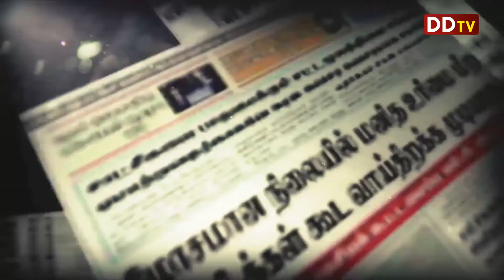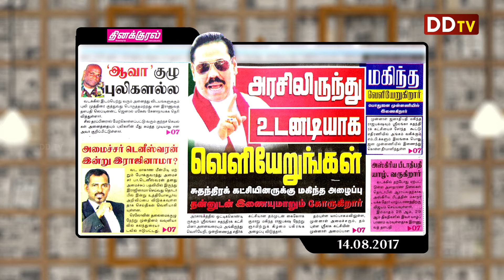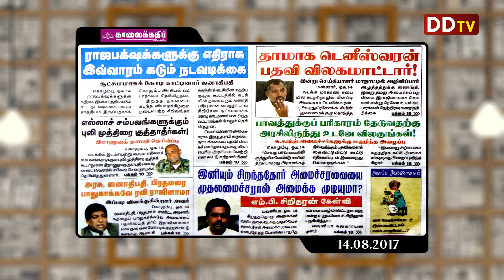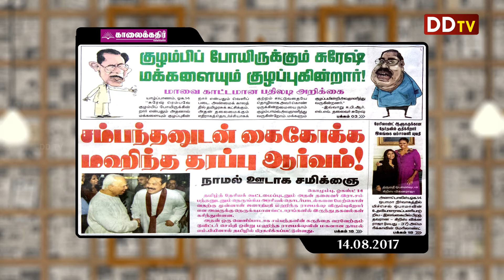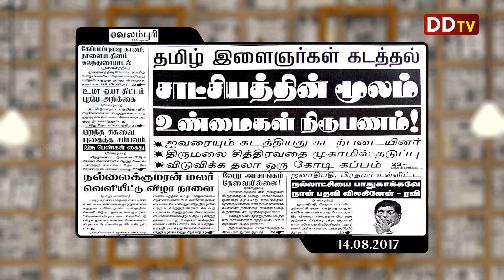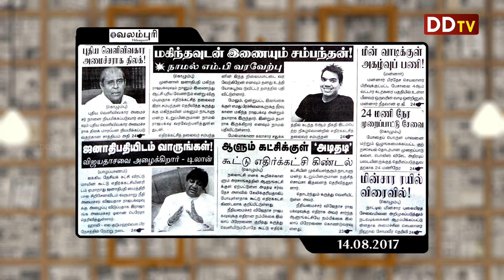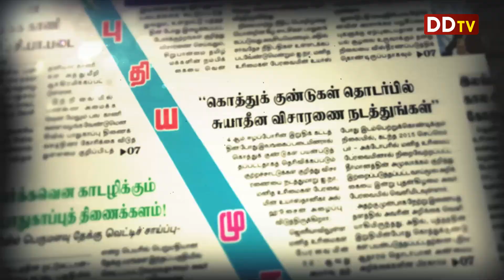நாளிதழ் நேரம் 14.08.2017 - 02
Upload By DD TV